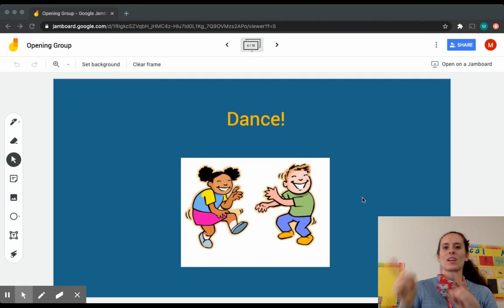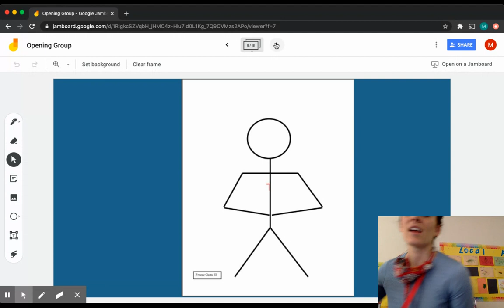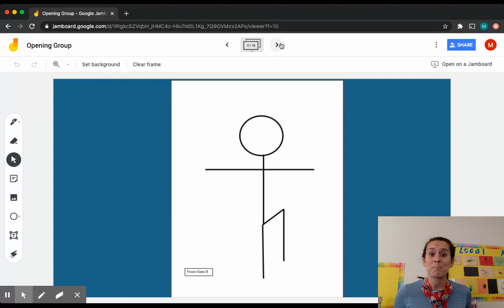Freeze Dance II